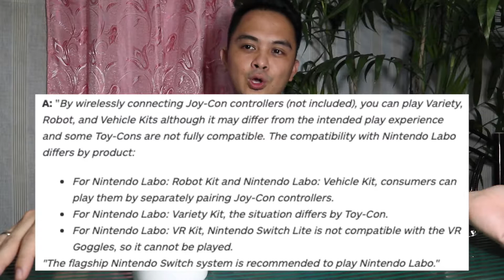9 Questions About Nintendo Switch Lite Answered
These are the 9 Questions about the Nintendo Switch Lite as answered by Nintendo (c/o IGN SEA)

How to Register in Binance